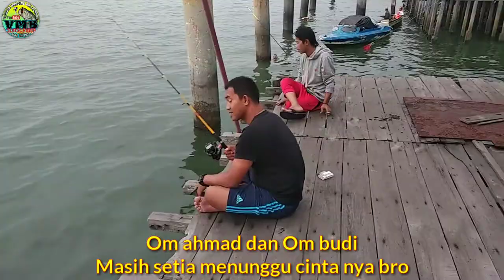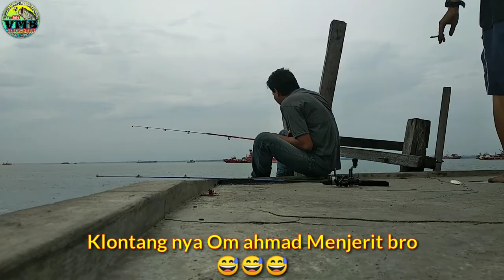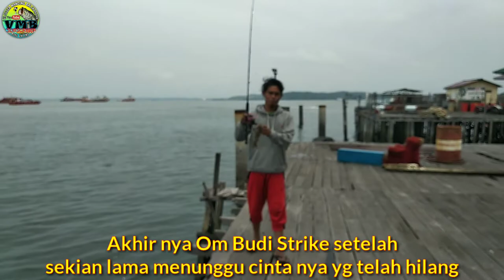Ngeri juga tarikan ikan pinggiran bisa bikin reel patah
VMB Strike unlimitid
Hari ini om risky dapat strike besar Sampai reel nya patah
Hasil ikan yg kami dapat Kerapu, Baby trakulu, dayung - dayung, Mangrove jack dan bawal laut,
Spot Kampung baru batu arang

Salam melengkung boss
Terima kasih